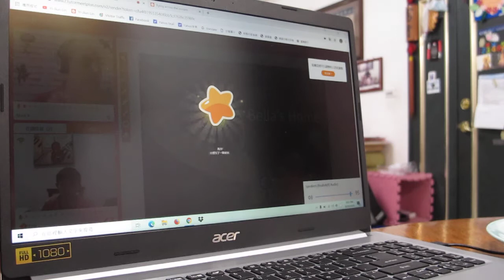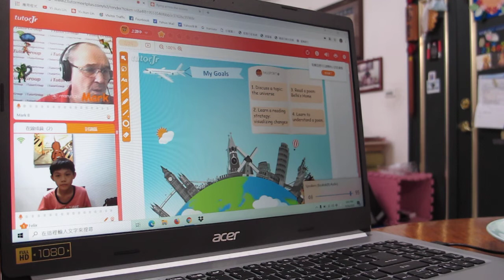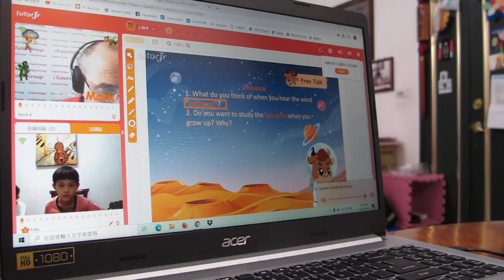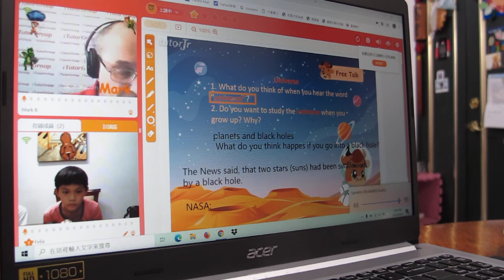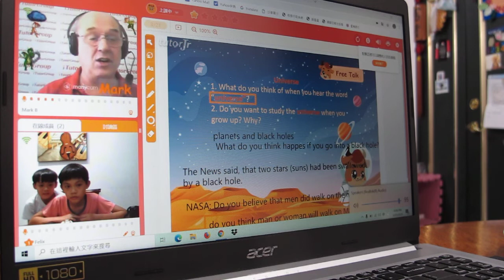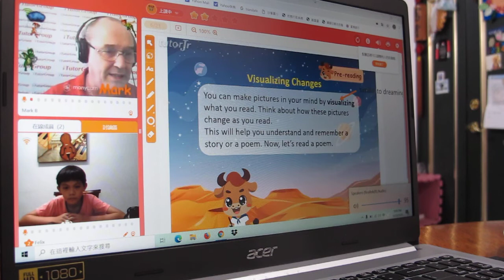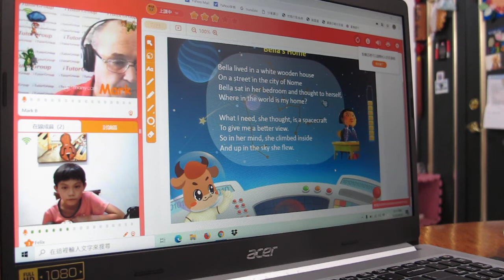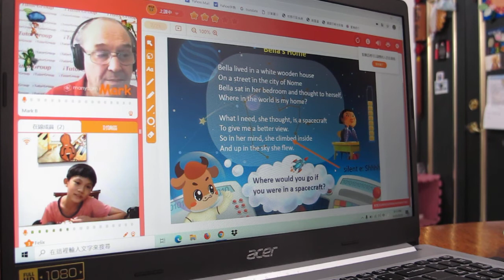free online trial English lesson 線上英語 the universe